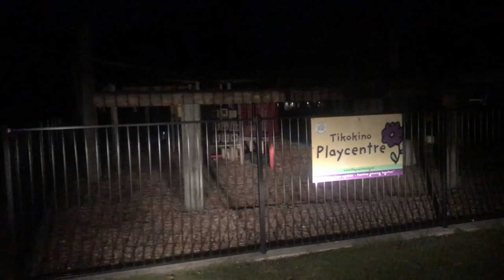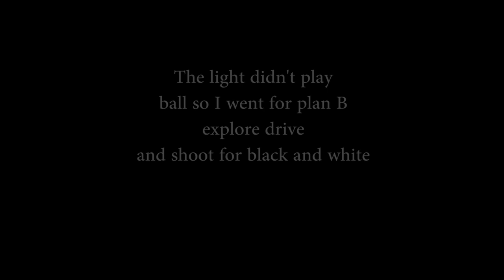Mountain landscape photography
Landscape photography in the Ruahine mountain range on the North Island of New Zealand. Plan A was to shoot a golden sunrise casting an alpine glow over the snow capped peaks. That didn't happen. So onto plan B shoot for monochrome. Checkout my instagram at shortrsphotography